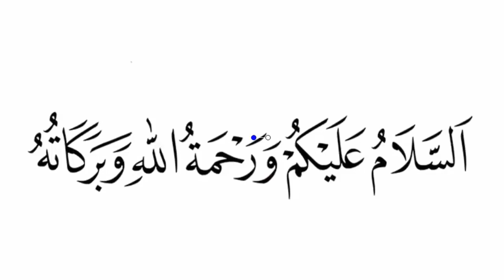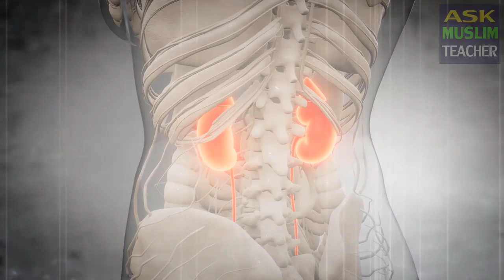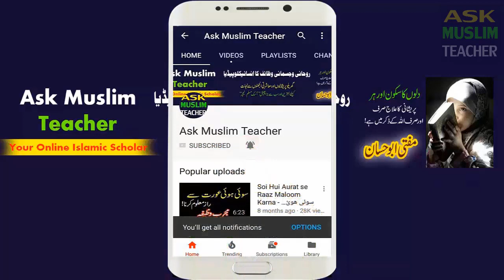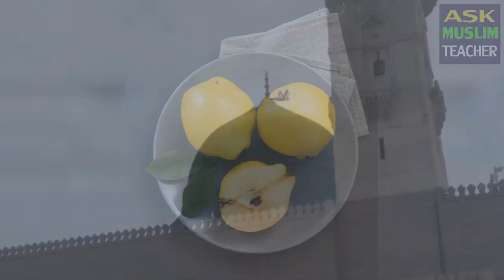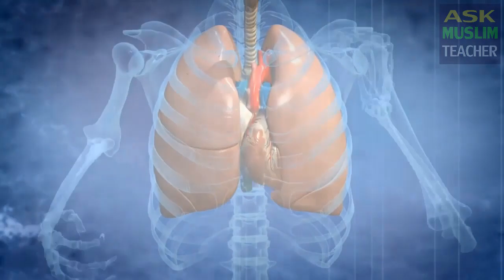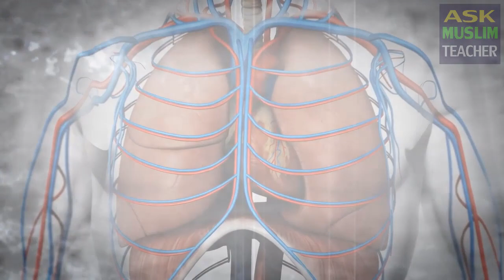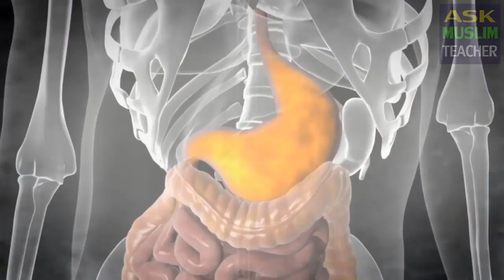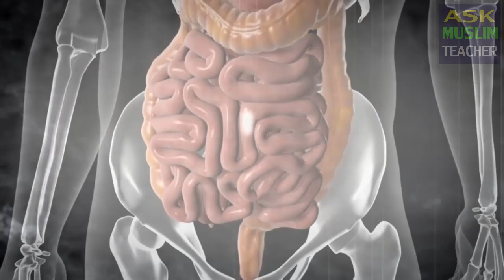Amazing Fruit That Makes Male and Female Life Healthy